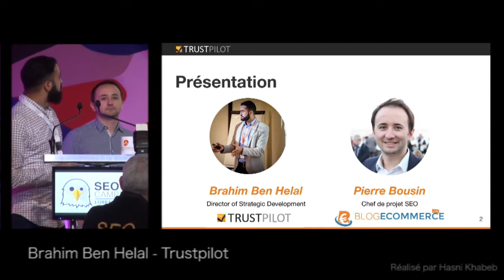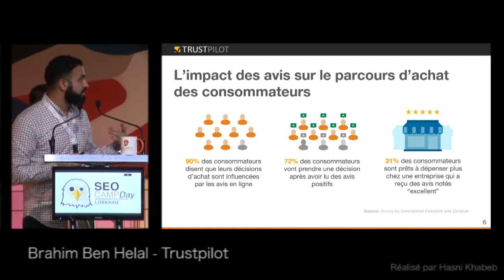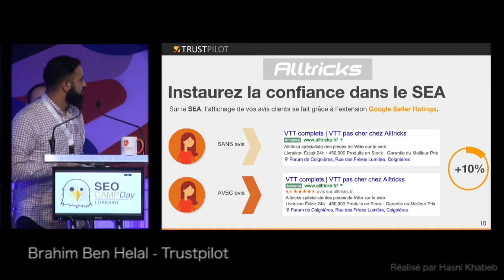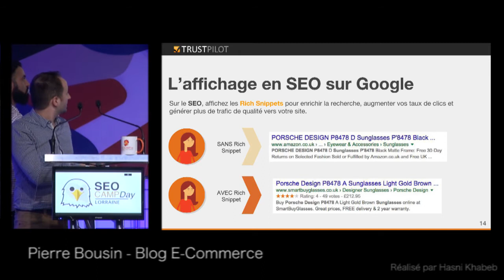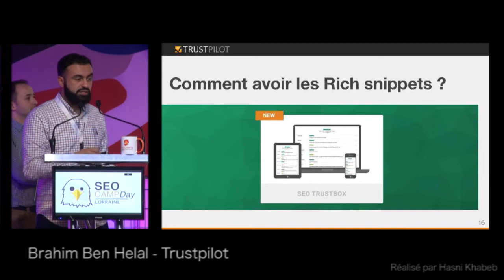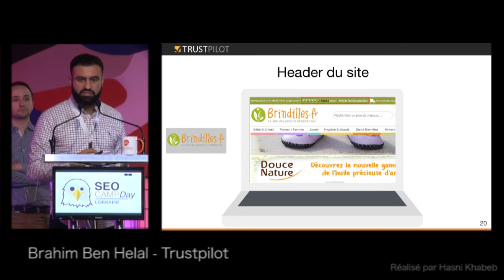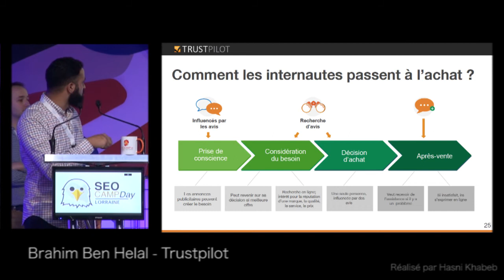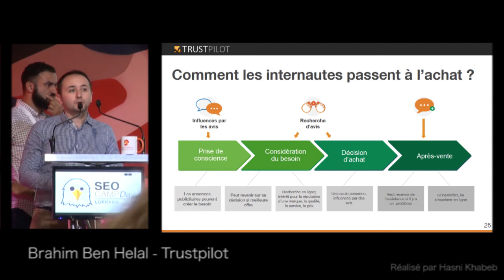Avis clients & e-réputation : SEO, SEA, conversion, avis négatifs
Depuis que Google (et les autres) affichent les avis clients directement dans les SERPs, la e-réputation d’une entreprise est plus que primordiale et va influencer l’ensemble de votre stratégie webmarketing. Durant cette conférence, Brahim de Trustpilot vous présentera une vue complète des bonnes pratiques, chiffres clés et choses à savoir au sujet des avis clients.

Brahim Ben Helal Trustpilot & Pierre Bousin Blog Ecommerce

Conférence organisée par la déléguée locale - Seocamp Lorraine Zohra Belmahdi
Filmé et réalisé par Hasni Khabeb - Administrateur Seocamp